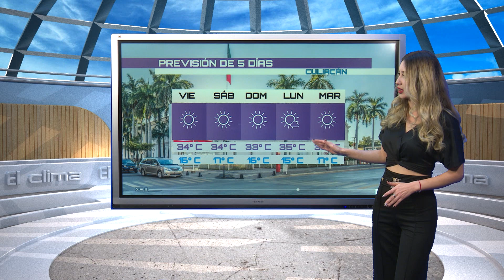CAPSULA MARYLOU MANANA 02 NOV SON